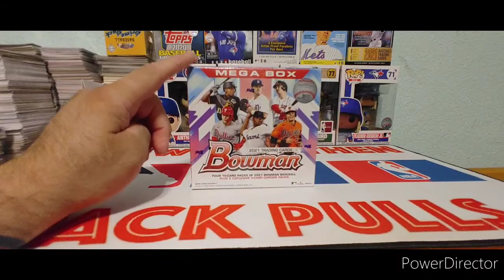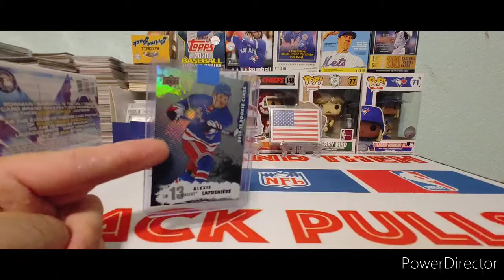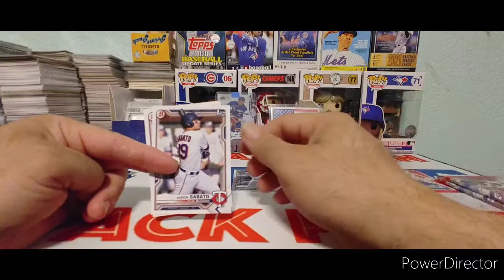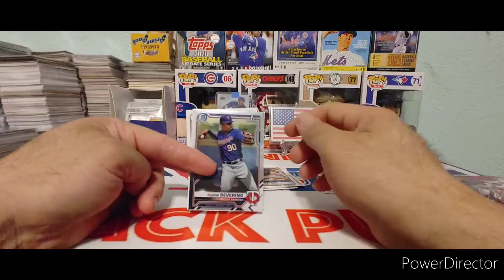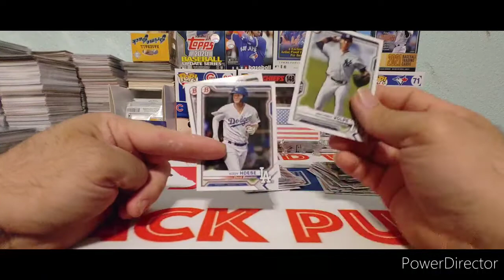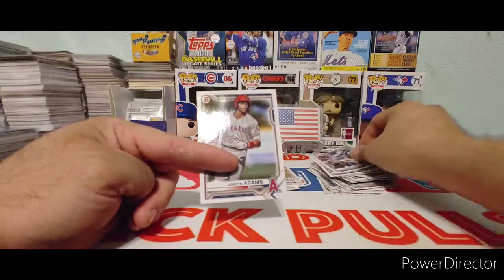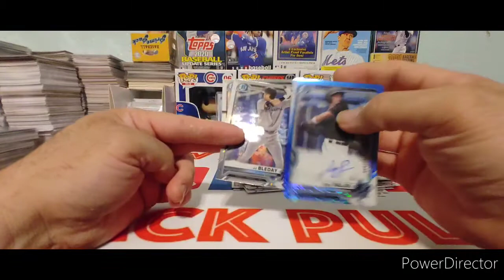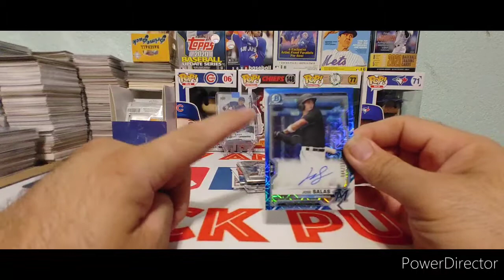Saturday morning rip (2021 Bowman Mega box) numbered auto mojo refractor pull.. plus announcement